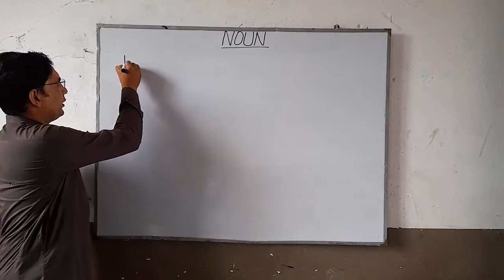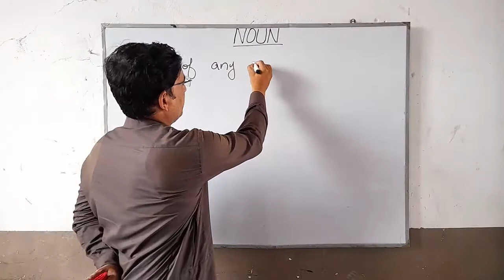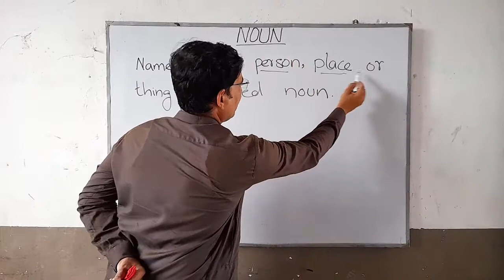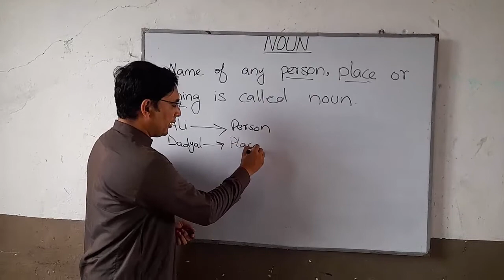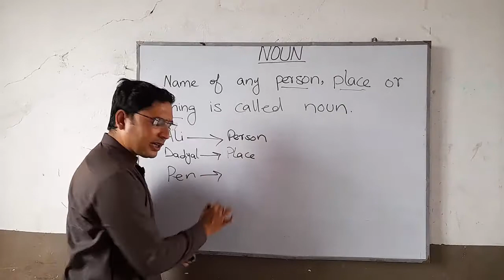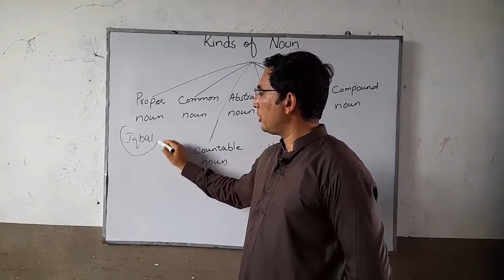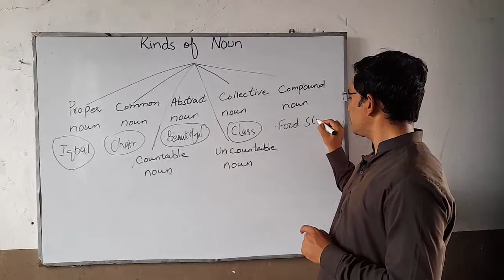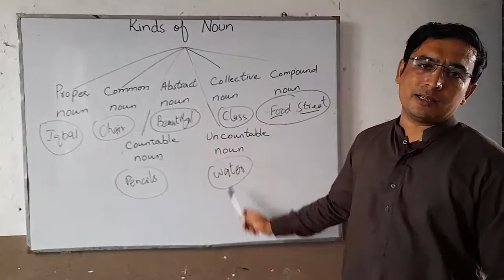Noun/Kinds of Noun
Definition
Examples